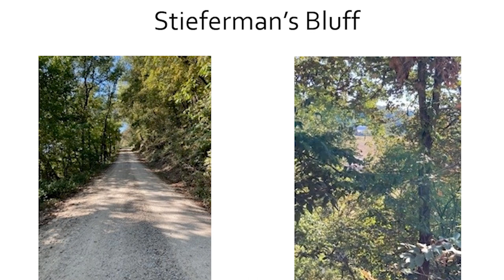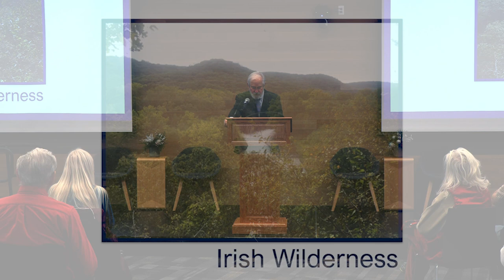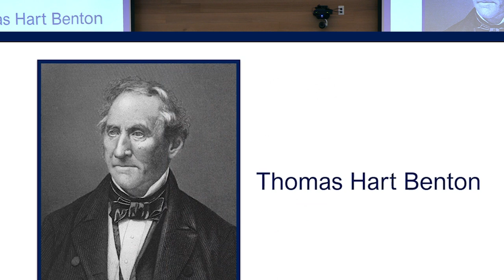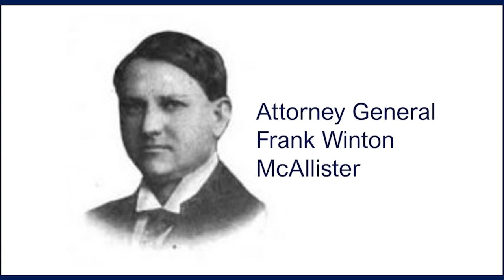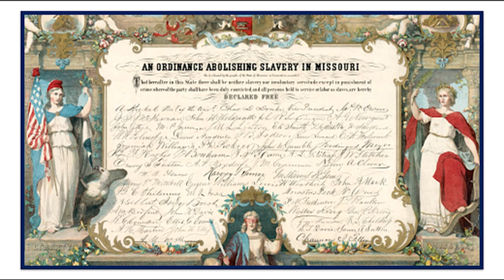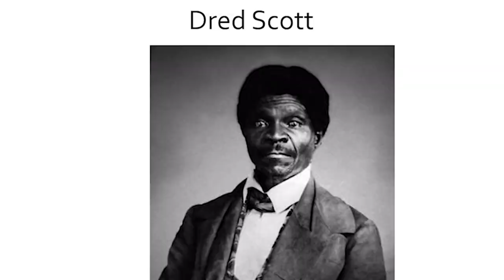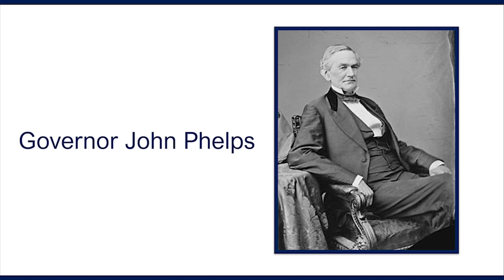This Place of Promise: A Historian's Perspective on 200 Years of Missouri History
Gary Kremer, executive director of the State Historical Society of Missouri, connects the past to the present in his latest book as he ponders why history played out as it did over the course of two centuries since Missouri’s admittance to the Union. In the writing of what is much more than a survey history, Kremer, himself a fifth-generation Missourian, infuses the narrative with his vast knowledge and personal experiences, even as he considers what being a Missourian has meant—across the many years and to this day—to all of the state’s people, and how the forces of history—time, place, race, gender, religion, and class—shaped the people of Missouri. Kremer presented his book talk as part of History on Elm series at the SHSMO Center for Missouri Studies in Columbia, Mo. on Dec. 12, 2023.